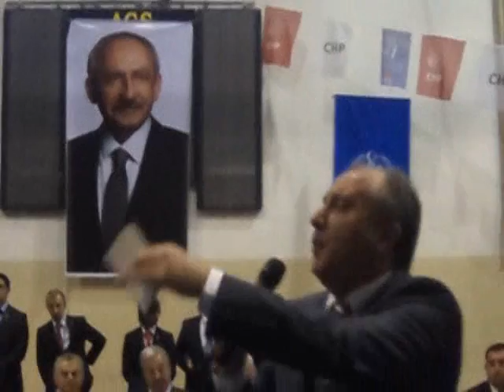CHP GENEL BAŞKAN YARDIMCISI GÜRSEL TEKİN YALOVA'DA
CHP Genel Başkan Yardımcısı Gürsel Tekin, Yalova'da coşkuyla karşılandı. CHP Grup başkanvekili Yalova Milletvekili Muharrem İnce, CHP İl Başkanı Özcan Özel ve Yalova Belediye Başkan Adayı Vefa Salman tarafından karşılanan Tekin'e Yalovalılar büyük bir sevgi gösterisinde bulundu